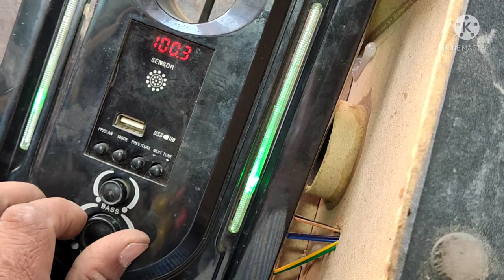home theater ke connection kaise karen 🤔 home theater ke connection 🤔 home theater ki wiring👈👌🙏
home theatre
home theatre connection
home theatre wiring

home theatre full wiring

home theatre repair in Hindi

home theatre front panel connection

2.1 home theatre complete connection

how to make 4.1 channel connection

 copy Sony home theatre

home theatre transformer

local home theatre full connection

4.1 home theatre wiring

home theater connection

home theater volume connection

home theatre ke connection kaise karen

sony home theatre ke connection kaise karen

home theatre ke connection kis prakar karen

home theater kit connection

home theater aux connection

home theatre board mein volume connection kaise karen

home theatre connection

home theater me input output connection kaise karte hai

2.1 home theater board connection diagram

home theater ka volume ke connection

Dhadkan electronic